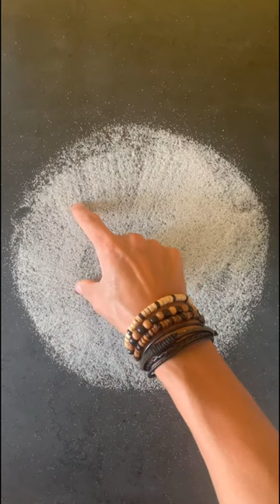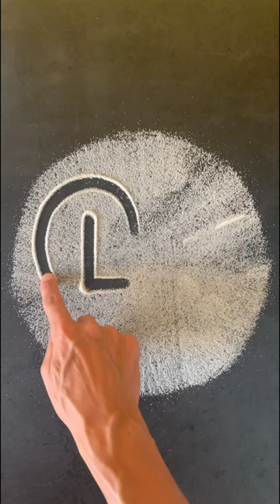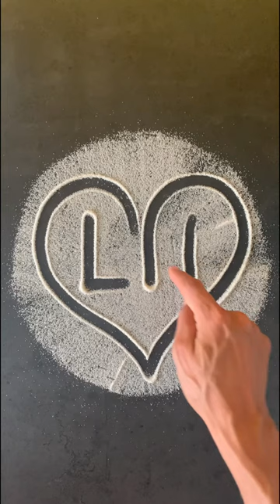Satisfaction vidéos art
Je partage avec vous ma passion mes créations artistiques et  photos de voyage ...
si vous aimez ma chêne, n'oublier pas de s'HABONNER.
Merci d’avance.